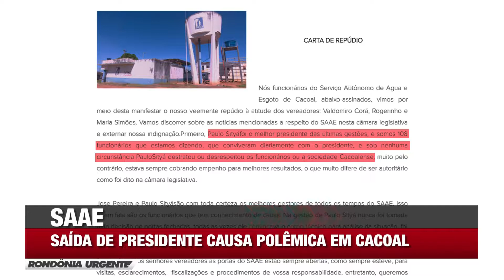SAAE // SAÍDA DE PRESIDENTE CAUSA POLÊMICA EM CACOAL - PARTE 1